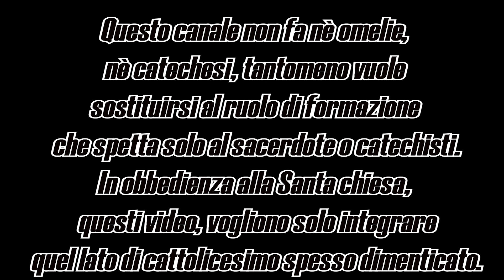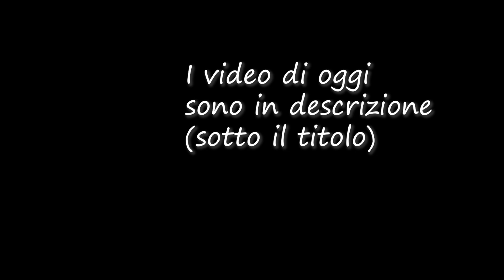Il vangelo di oggi 16 gennaio 23: Mc 2,18-22. San Dana.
Grazie.